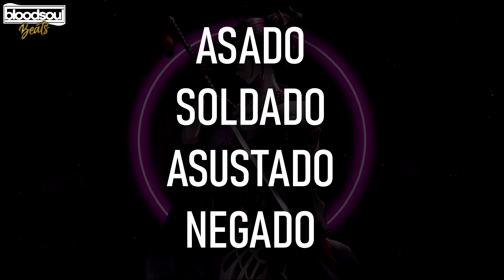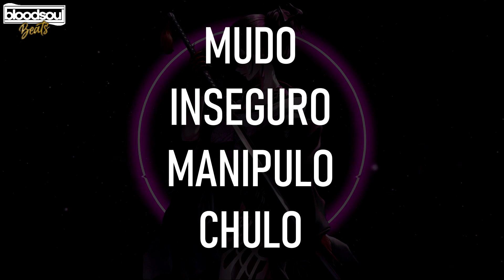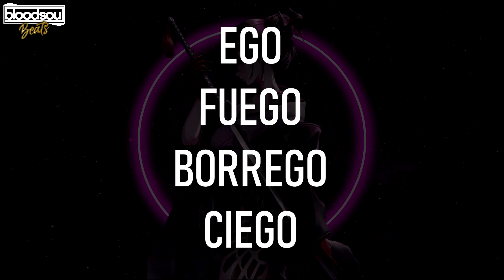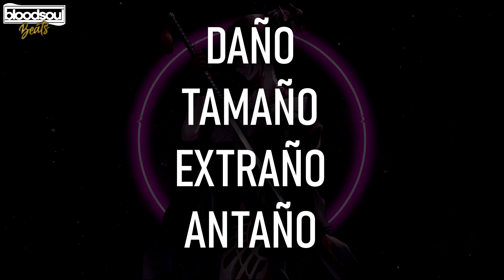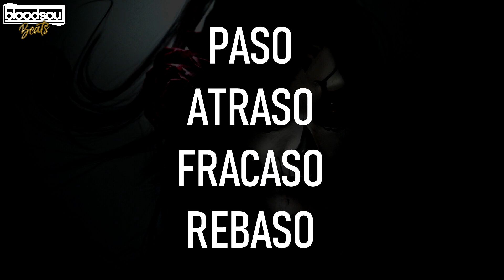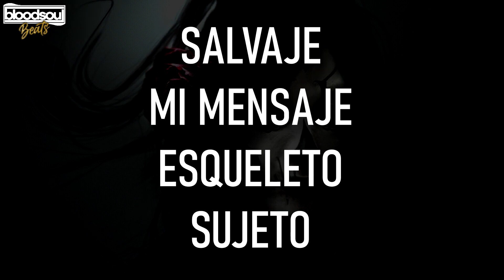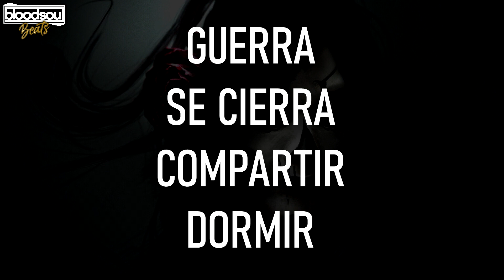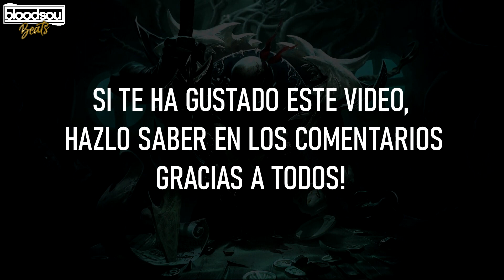BASE DE RAP CON PALABRAS🔥ENTRENAMIENTO PARA IMPROVISAR RAP🎤#262